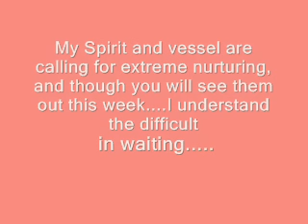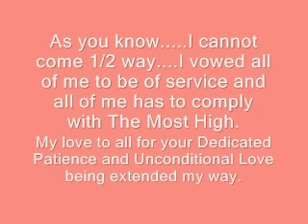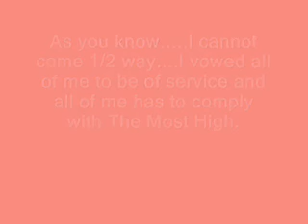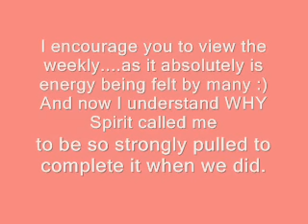I Admire YOUR Patience and LOVE Your LOVE! Thank YOU!! August 2016 Message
Love,

Necole | Certified Coach | Generational Spirit Guide

FOR PRIVATE SPIRITUALLY GUIDED SESSIONS | SPIRITUAL ASSERTIVENESS  COACHING SESSIONS | RELATIONSHIP LIFE COACHING SESSIONS